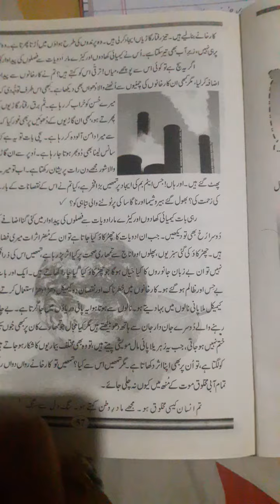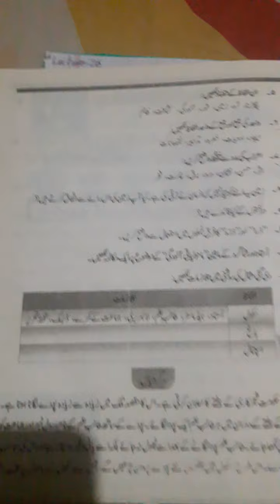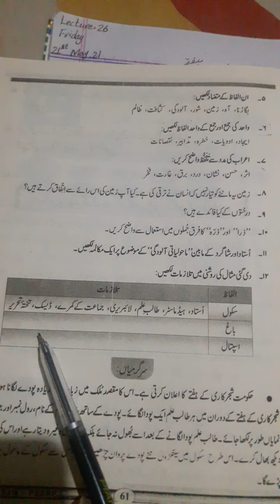7th class urdu lecture #26 (21-5-21)